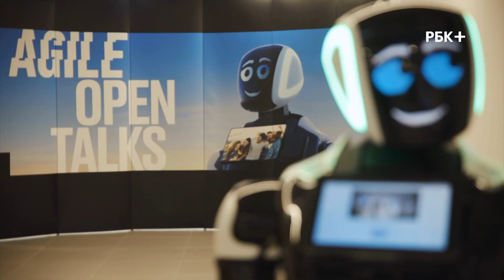Agile Open Talks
Agile Open Talks - открытый разговор Top-менеджмента Enterprise организаций, агентов изменений и представителей команд.